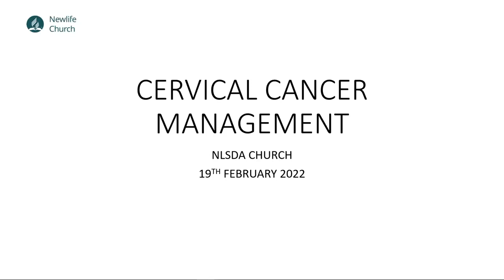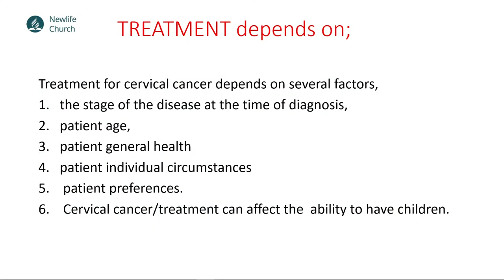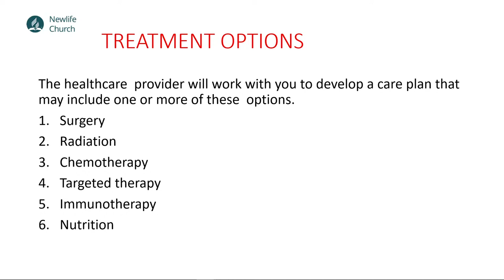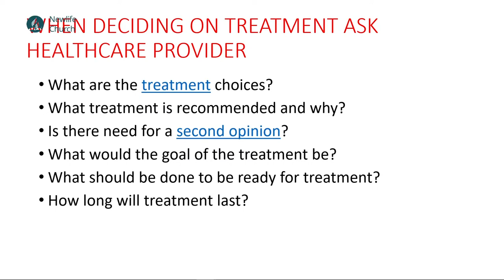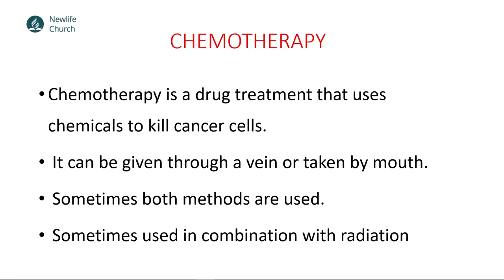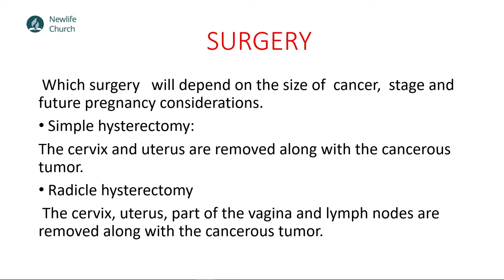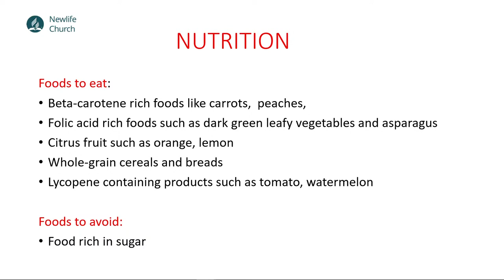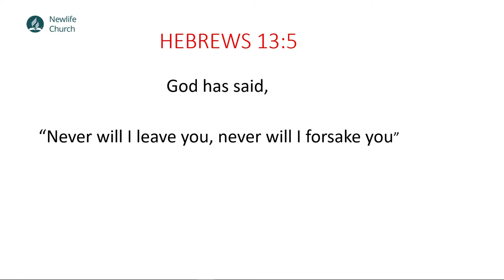Health Nugget || Cervical Cancer Management